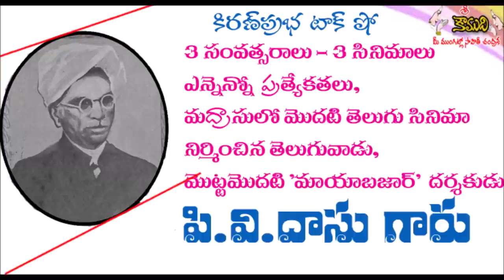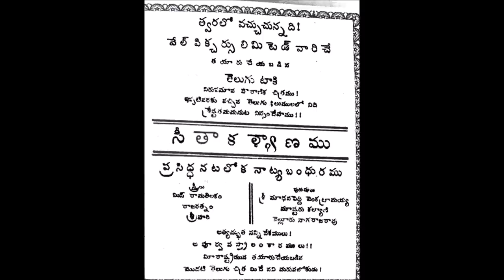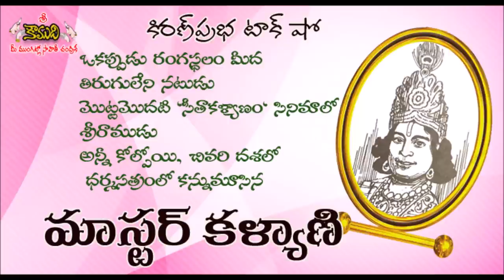Stage Actor of 1930-Master Kalyani-మొట్టమొదటి 'సీతాకళ్యాణం' సినిమాలో శ్రీరాముడు-మాస్టర్ కళ్యాణి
ఒకప్పుడు రంగస్థలం మీద తిరుగులేని నటుడు
మొట్టమొదటి 'సీతాకళ్యాణం' సినిమాలో శ్రీరాముడు
అన్నీ కోల్పోయి, చివరి దశలో ధర్మసత్రంలో కన్నుమూసిన మాస్టర్ కళ్యాణి.
KiranPrabha narrates the pathetic life story of - once upon a time super star of Telugu Stage Drama who died as a destitute.